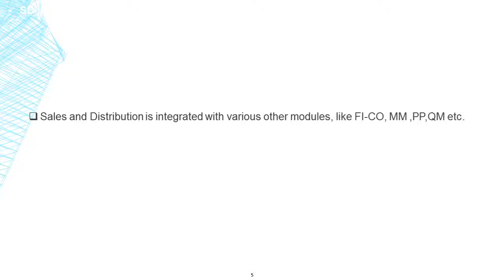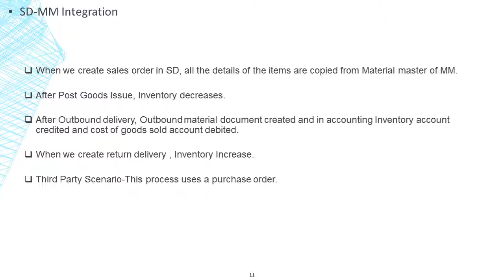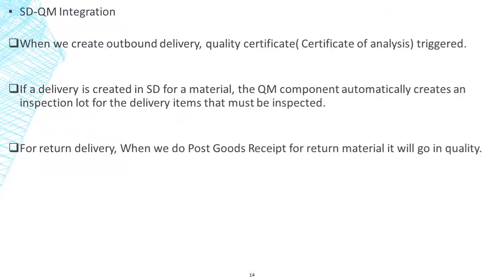SD integration with other SAP modules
Check out best Online Books Deal:-

SAP SD:

Machine Learning with SAP:

Sales with SAP S/4HANA: Business Processes and Configuration:

Warehouse Management with SAP EWM:

SAP HANA Jobs Interview Questions:

Hands on for Cracking the Interview SAP MM:

SAP S4 HANA A Complete Guide - 2021 Edition: